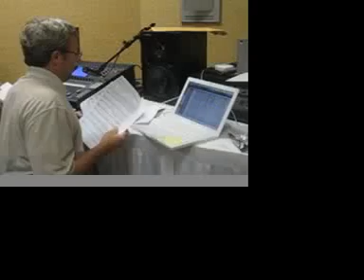PaperWalls VidBlog 070408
The July edition of the Paperwalls video blog from Orlando, Florida with clips from China, Macedonia, and SonPower 08